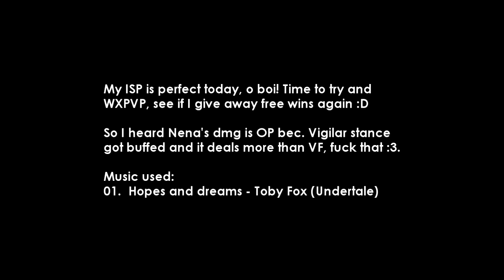[SEA] Granado Espada fixed-item, single pvp: Ep 14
Versus: Nena, Daisy, Valeria

Vigilar got buffed and people are spamming it in sGE? haha, get rekt